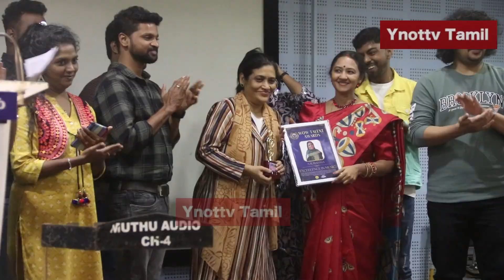6th Edition Wow Talent Awadrs | AR Reihana | VR Swaminathan Rajesh | Shyam Benjamin Musician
6th Edition Wow Talent Awadrs AR Reihana | VR Swaminathan Rajesh Composer Producer | Shyam Benjamin Musician